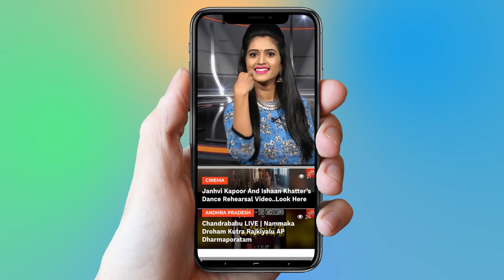బ్రహ్మానందం ఆరోగ్య పరిస్థితి ఎలా ఉందొ తెలుసా..? | Brahmanandam Health Condition | YOYO Cine Talkies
Brahmanandam Health Condition